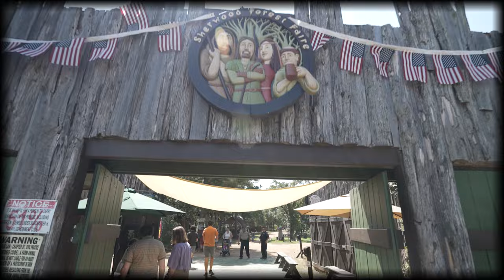Sherwood Celtic Music Festival and Highland Games - 1 Minute Promo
Each September, Sherwood Forest Faire hosts a festival of world-class Celtic Music and Highland Games, complete with Celtic Clan booths, goods for shopping, Archery tournaments, gourmet foods to feast on, and cold pints of ye favorite brews including Thorin's Mead!